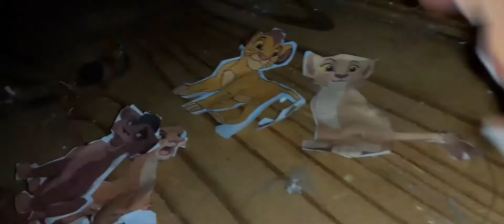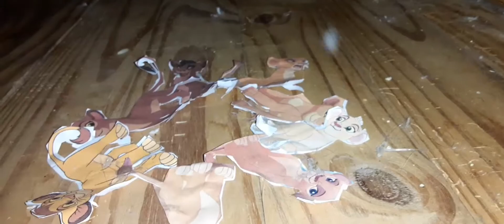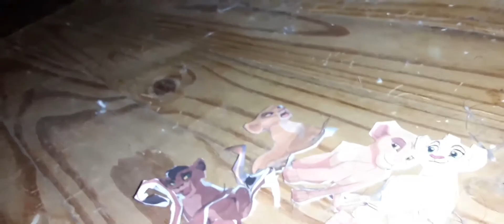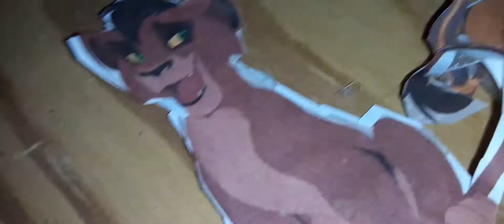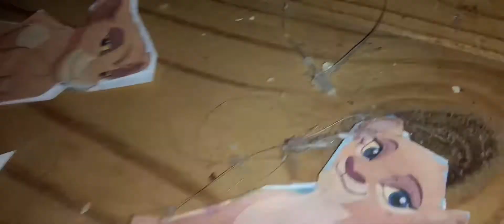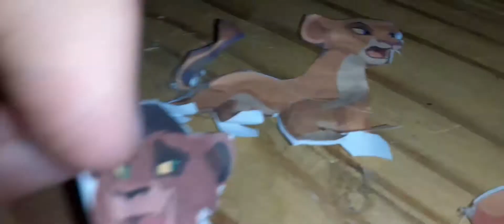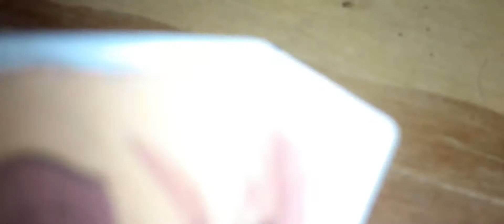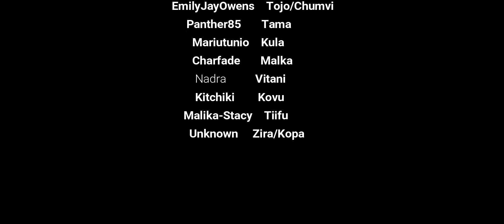TLK 2D Misadventures: The Cave of Tears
THIS SERIES IS NOT MADE FOR KIDS UNDER 13, AS INAPPROPRIATE CONTENT MAY OCCUR.

While being trapped in a cave, Vitani decides to pass the time by playing a very emotional game with the others.

ARTISTS:
EmilyJayOwens (Tojo and Chumvi)
Panther85 (Tama)
charfade (Malka)
mariutunio (Kula)
Kitchiki (Kovu)
Malika-Stacy (Tiifu)
Lodgedsimba (Kopa)
Nadra (Vitani)

SONGS:
Luciano Michelini - Frolic
Leon Riskin - Tower of Majdal Shans